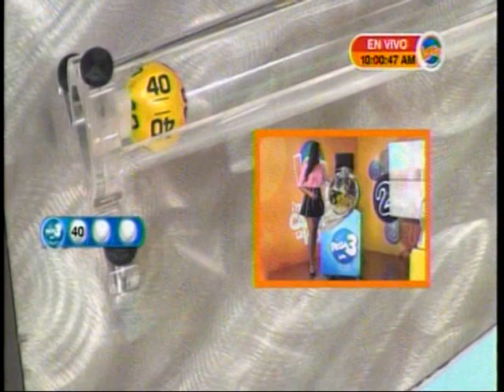Sorteo LOTO 10:00 p.m. 23 de marzo del 2018